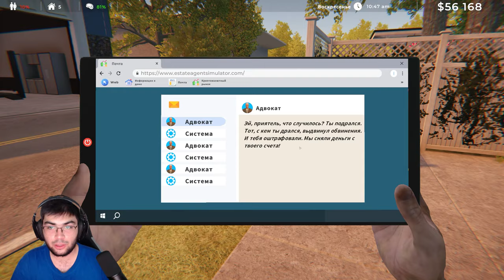YANGI OFISIM VA O'ZIMNI SHAXSIY UYIM! RAPTOR 4x4 - ESTATE AGENT SIMULATOR